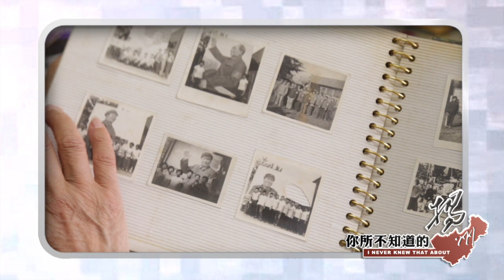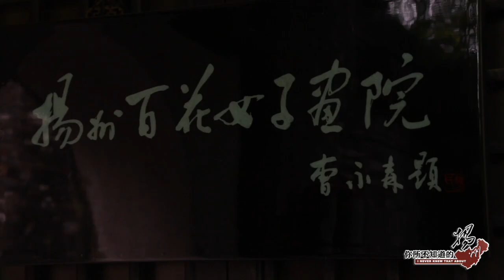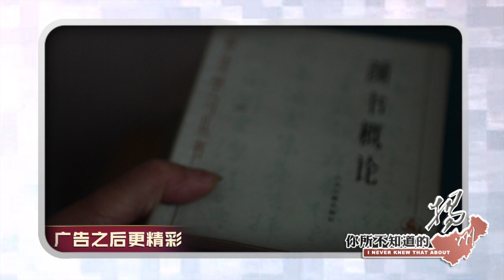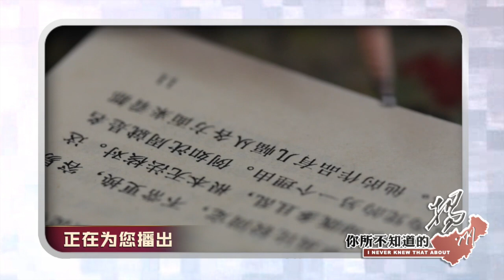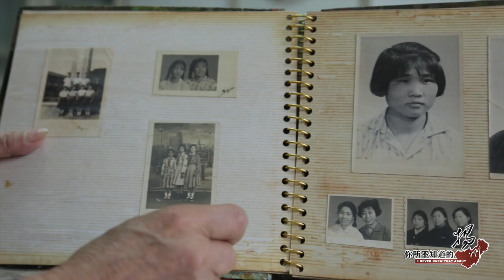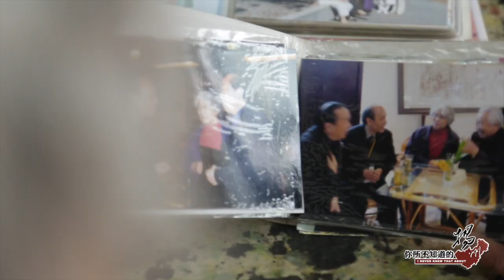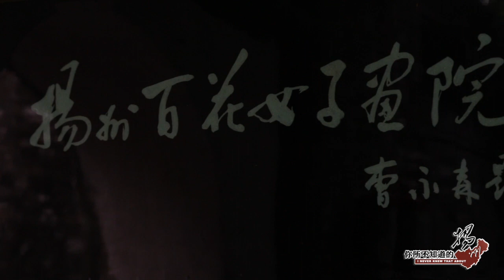女八怪 徐雪芬